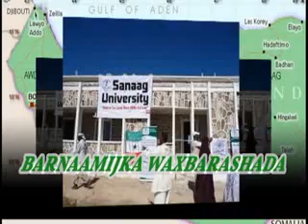BARNAAMIJKA WAXBARASHADA TV-GA QARANKA JSL